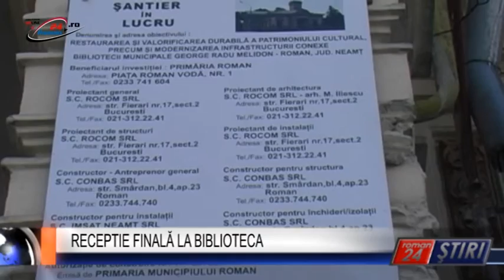RECEPTIE FINALĂ LA BIBLIOTECA